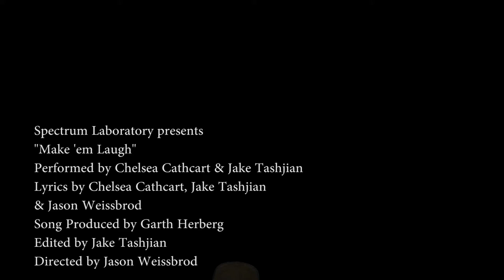"Make 'Em Laugh" Music video made by artists with Autism!!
Spectrum Laboratory presents
"Make 'Em Laugh"

Performed by Chelsea Cathcart and Jake Tashjian
Edited by Jake Tashjian
Music produced by Garth Herberg
Mastered by Bob DeMarco
Directed by Jason Weissbrod